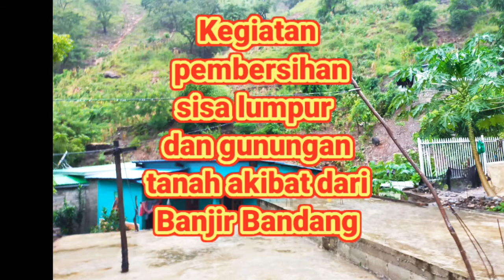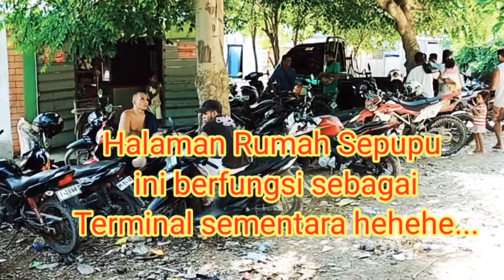Olahraga Pagi setelah Musibah Melanda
Setiap pagi dan sore berolahraga untuk membersihkan sisa-sisa lumpur dan gunungan tanah akibat musibah banjir bandang.